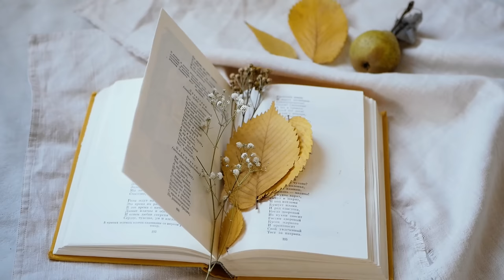Tình Thu - Sáng tác Nguyễn Quốc Trung. Ca sĩ Du Vân